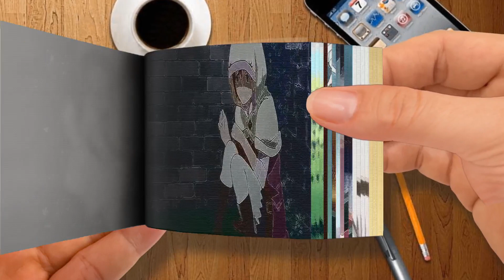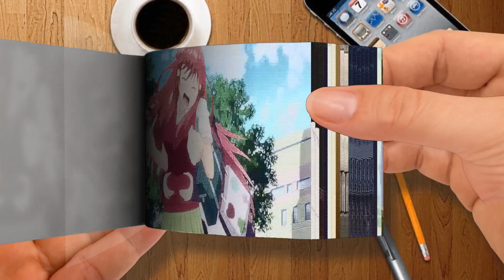【Flip Book】 Top 20 BEST Romance Anime With ENGLISH DUB-Part 1